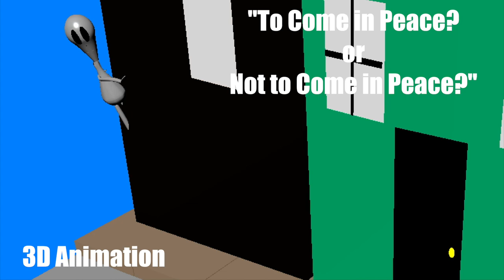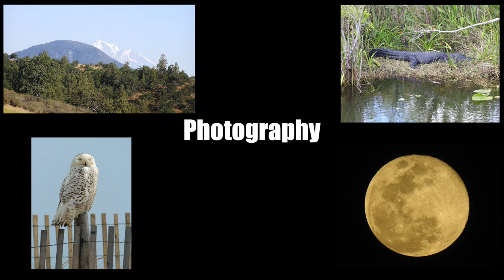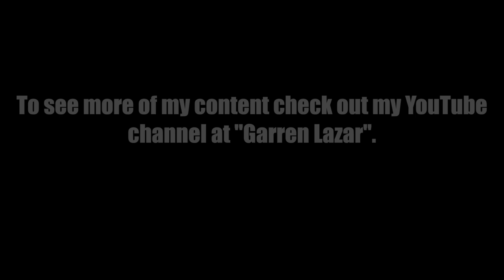Garren Lazar's Highlight Reel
Ladies and gentlemen, this is my official highlight reel. This video showcases some of my best work. Ranging from filming, editing, directing, parodies, photos, etc. You will get a glimpse of all my different skills, and get an idea for what my talents are. I hope you all enjoy this video!

Ladies and gentlemen, this video is another announcement regarding the future of my channel. I look forward to what's coming!